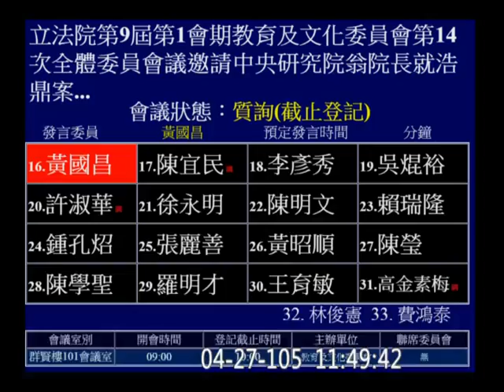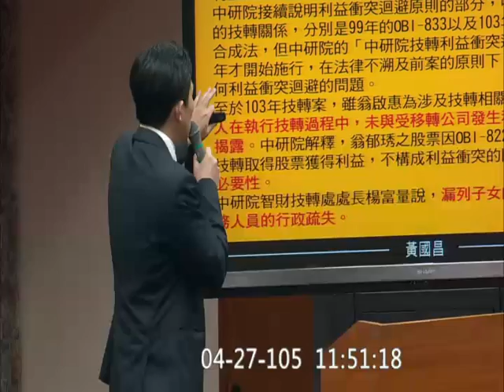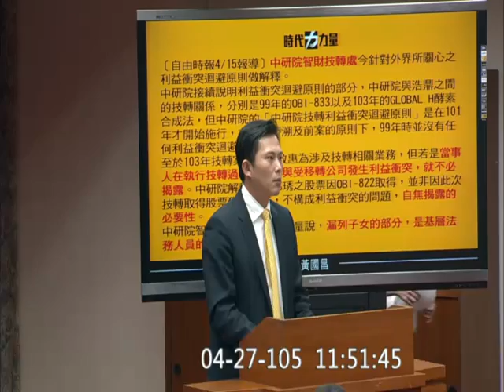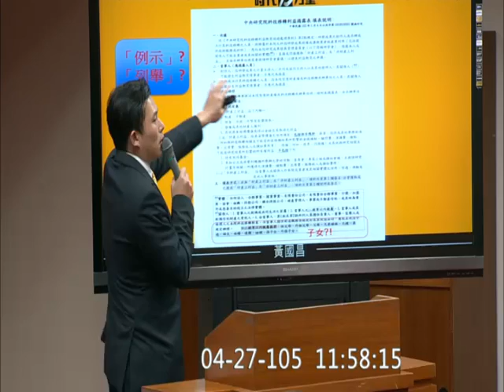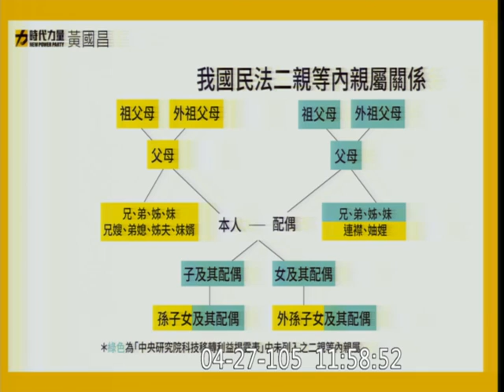20160427 黃國昌 浩鼎 翁啟惠 利益揭露 衝突 迴避 中研院內規流程 利益揭露表 二等親 例示 OR 列舉 【立法院演哪齣？】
中央研究院 智財技轉處 楊富量 處長
中央研究院 總辦事處 公共事務組 主任 梁啟銘 (曾任)